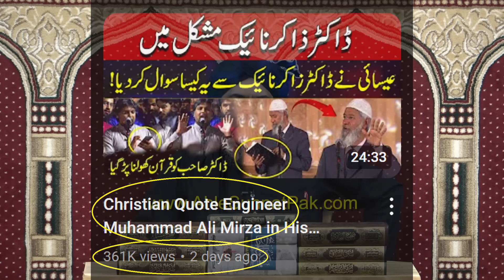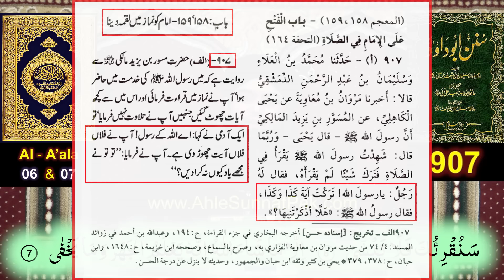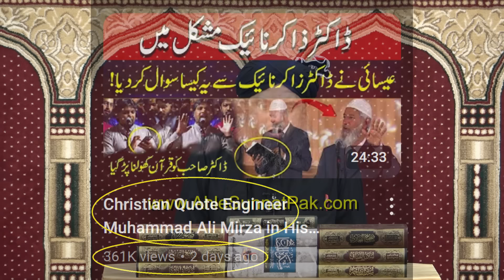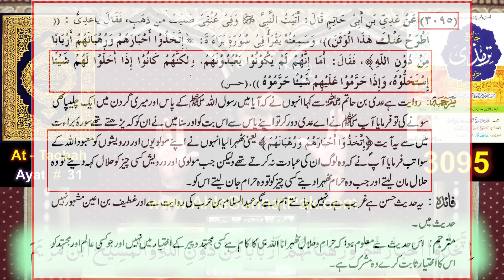❤️ Dr. Zakir Naik حفظہ اللہ Vs Christians ? 🔥 3_Issues & their Solution ? 😭 By Engineer Muhammad Ali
😭 My Life Story ! 🔥 My Journey in Search of TRUTH ! 🔥 Firqas to Real ISLAM ! ❤️ Engineer Muhammad Ali Mirza
Q.02 | 0:14:49 Dr ZAKIR NAIK's 3 Issues & their Solution !!
Q.05 | 0:55:50 Reply to MUFTI HANEEF QURESHI, ALI BHAI same batein REPEAT kar rahay hai ??
Q.08 | 1:15:35 Surah Tobah (9) Ayat # 31, ESA علیھم السلام and ALLAH Aik hai ??
Q.09 | 1:22:05 Surah Al - Maidah (5) Ayat # 17, 75 & 76, BABAY te SHAE hi KOI NI ??
Q.10 | 1:26:11 Ali bhai BABO ki GUSTAKHI kartay hai ??
Q.11 | 1:30:49 Surah Tobah (9) Ayat # 31, ESA علیھم السلام ko ALLAH kay MUQABLAY RAB BANA liya ?? GHER ALLAH say MADAD ??